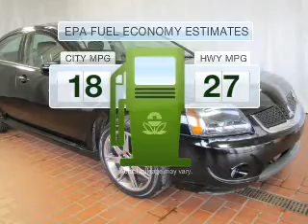2007 Mitsubishi Galant - Kalamazoo MI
Year: 2007
Make: Mitsubishi
Model: Galant
Trim: Ralliart
Engine: 3.8 liter 6 cylinder 24 valve
Transmission: 5-Speed Automatic
Color: Black
Mileage: 75900
Address:
4201 Stadium Drive